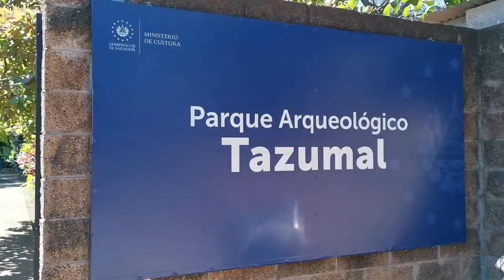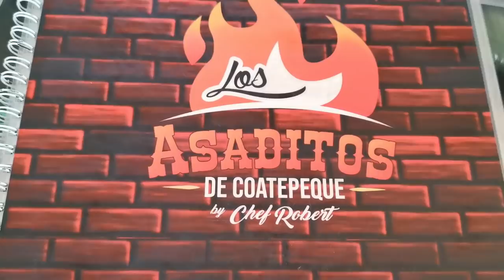AMAZING Santa Ana, El Salvador VLOG 🇸🇻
Come on an adventure with us and get to know the AMAZING Santa Ana, El Salvador as we explore the ruins of Tazumal in Chalchuapa, enjoy lunch overlooking Lake Coatepeque, and end the day in awe of the magnificent Cathedral Santa Ana.

This is the first episode of our series The 14 Departaments of El Salvador, where we get to know and love each department that El Salvador has to offer as a family.

Subtitles are available in Spanish and English I hope you enjoy!
Los subtítulos están disponibles en español e inglés, ¡espero que lo disfruten!

Time Stamps
00:00 • Intro
00:36 • Drive to Tazumal Santa Ana El Salvador
01:37 • Tazumal Santa Ana El Salvador
08:58 • Drive to Lake Coatepeque Santa Ana El Salavador
10:33 • Lake Coatepeque Santa Ana El Salvador
13:17 • Drive to Cathedral Santa Ana El Salvador
14:29 • Cathedral Santa Ana El Salvador
21:07 • Outro

Hi I'm Carol, and I'm ThatExpatMom! I'm from California but choose to raise my family in beautiful El Salvador. I originally came here for work but I fell in love with a man, his daughter, and his country. I made a giant leap of faith, and 10 years 2 more girls later here we are...a blended family of 5! I am passionate about sharing the beauty of El Salvador as I see it.

I post El Salvador/Family vlogs every week on youtube @ThatExpatMom.

Video Details:
• Lipstick: Maybelline SuperStay Seductress
• Filmed on Huawei p30 Pro
• Edited on Filmora X